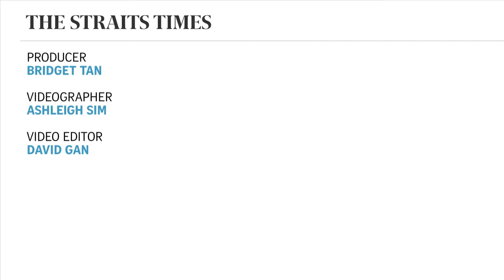Koh Poh Koon and Darryl David to join AMK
Colorectal surgeon Koh Poh Koon is back in the game. The 43-year-old who contested in the Punggol East By-Election will be fielded in the Prime Minister's Ang Mo Kio Group Representation Constituency (GRC) alongside ex-host of The Pyramid Game, Darryl David.